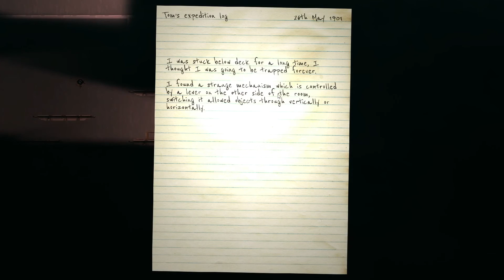Underwater Haunting | Reveal The Deep